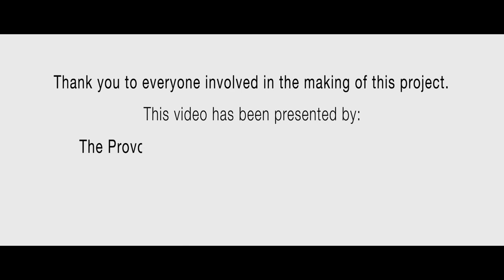What is Diversity? - Hilbert College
What is Diversity? - Presented by the Provost's Advisory Committee on Diversity at Hilbert College.

The Provost’s Advisory Committee on Diversity is dedicated to creating a welcoming and inclusive campus environment, while providing a diverse and engaging campus experience for all faculty, staff, and students.

The committee is comprised of faculty, staff, and students and is committed to providing strategies on how to implement best practices as it relates to diversity.  Our work is aligned with the mission of the college, provost’s office, and the strategic planning goals.

This video has been shot and edited by Hilbert's Communication Club. Follow Com Club on Twitter: @ComClub_HC

Equipment used:
Canon EOS 7D (x2)
Canon EF 50mm f/1.8 II Camera Lens
Rokinon 14mm F2.8 Ultra Wide Lens
Zoom H4n Audio Recorder w/shot gun mic
Apple 27" iMac
Adobe Premiere CS6/CC
Adobe After Effects CS6/CC
Adobe Audition CS6/CC